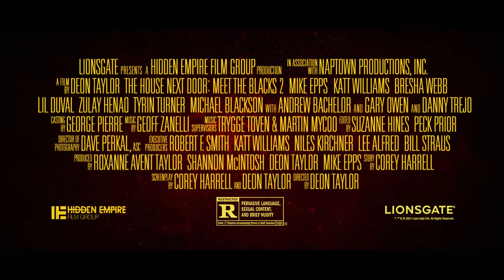THE HOUSE NEXT DOOR: MEET THE BLACKS 2 [Movie, 2021]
Lionsgate

Director: Deon Taylor
Writers: Corey Harrell, Deon Taylor
Stars: Mike Epps, Katt Williams, Bresha Webb